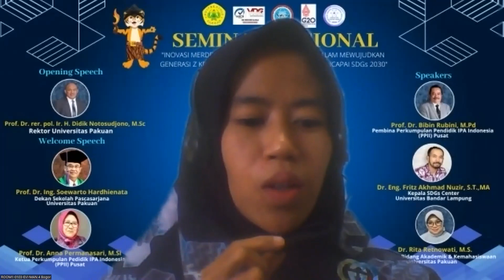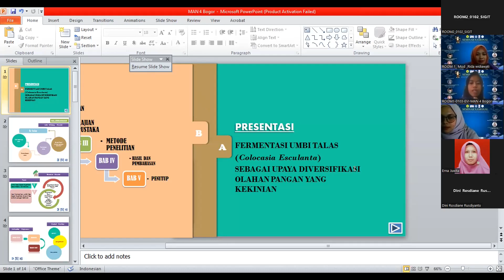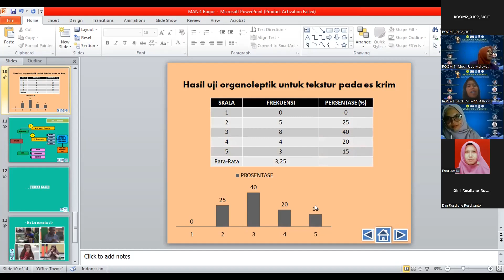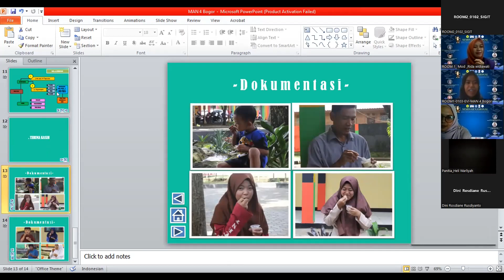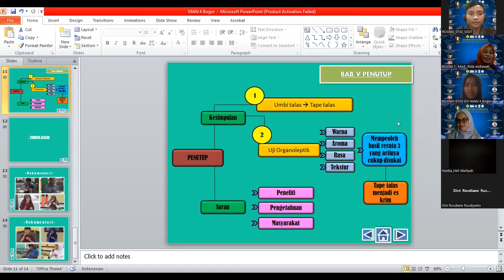Presentasi Makalah Penelitian Oleh Evi Sutami, S.Pd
Acara Seminar Nasional Gebyar Sains Merdeka Belajar yang diselenggarakan oleh Sekolah Pascasarjana Program IPA UNPAK Pada hari Sabtu, 1 Oktober 2022.